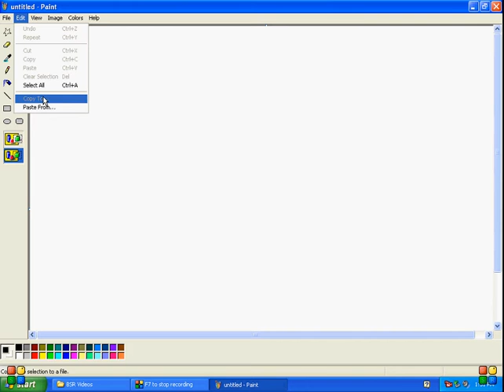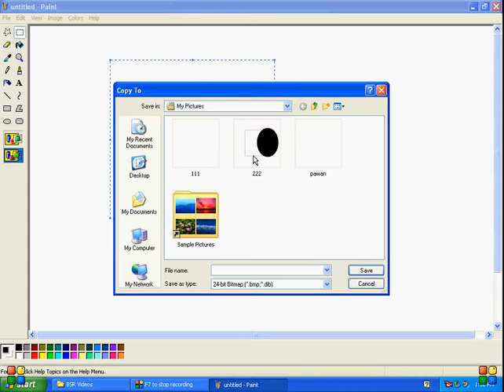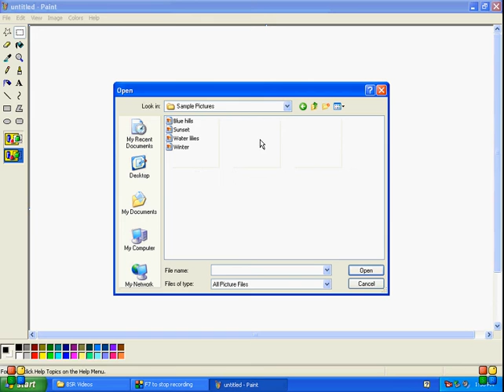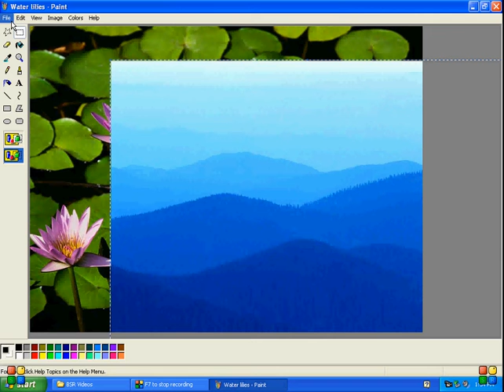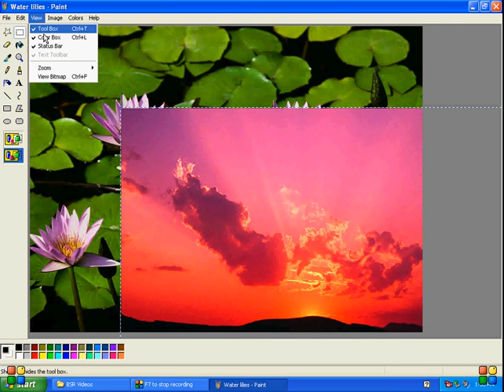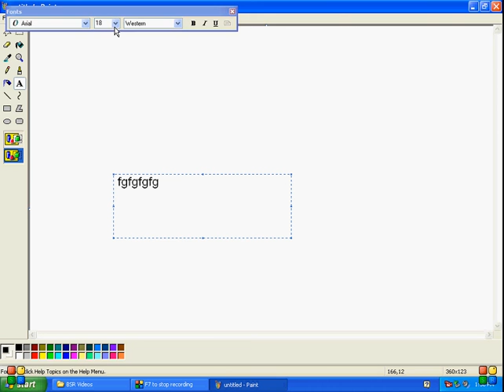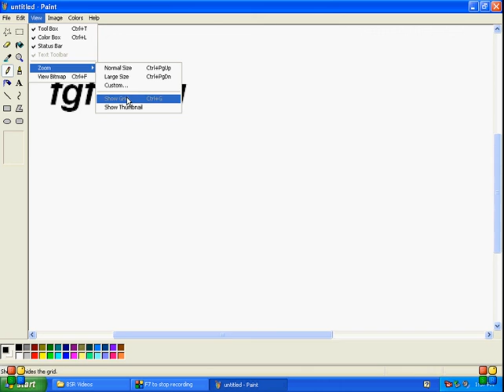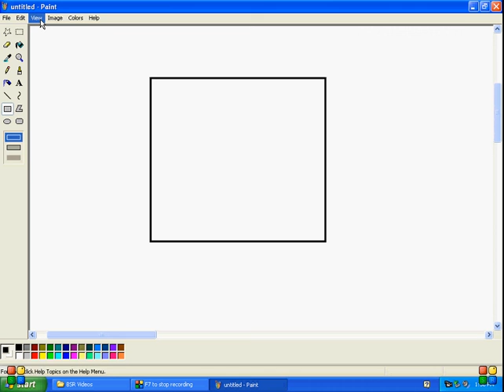How to use copy to or paste from in Hindi | Paint [Copy to / Paste from] Tutorial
Hi .

Dosto is video Mai humane difference between copy or copy to and past and past from, view, Zoom ke bare me batane ki koshish ki hai. Umeed hai apko ye video pasand Aayegi.

Dosto app is video ko dekhiega or achhi lage to ise like and share kijiyega. agar apka koi swal hai to app muje comment bhi kar sakte hai. mai Aapake Comment ka reply dene ki poori koshish karunga..

THANKS.
UNIQUE SOLUTION